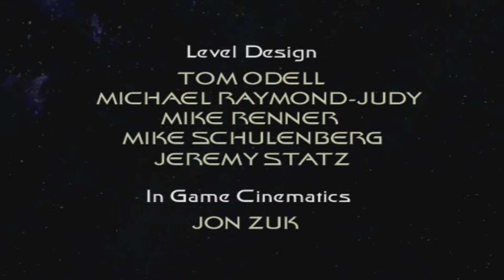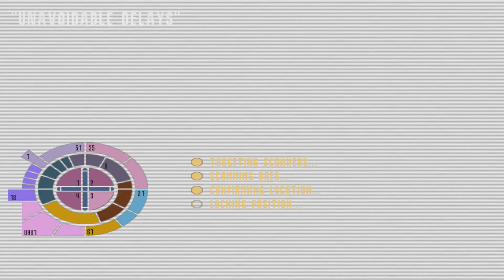Elite Force Playthru Episode 2: "Angry Face.jpg"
EPISODE 2:

We continue through the Borg Cube, tasked with rescuing our team-mates. Let's see if we can get through this without just blowing everything up...

**ALL GAME CONTENT IS USED FOR COMMENTARY AND FOR INFORMATIVE PURPOSES.